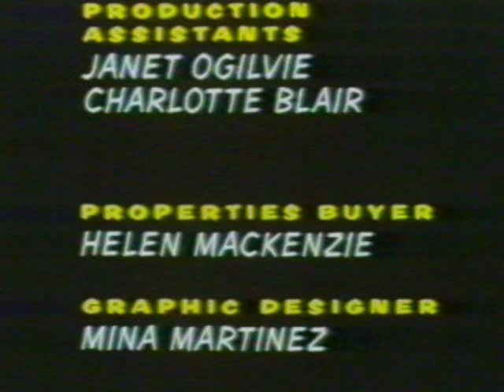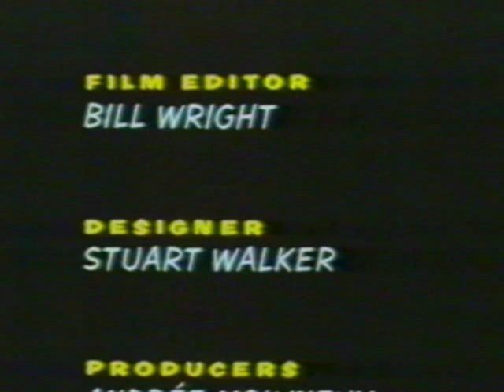Road part 5 of 5